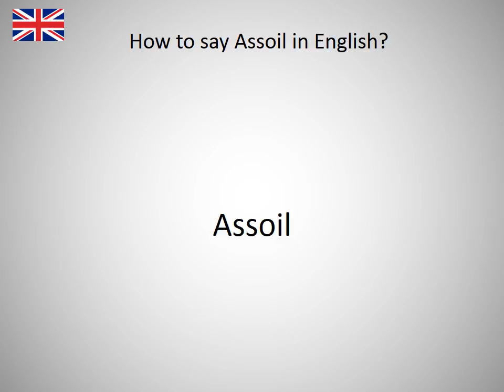How to say Assoil in English?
How to say Assoil in English? Learn the pronounciation Assoil! How to Pronounce Assoil. Expand your vocabulary, learn English words. Practice English online. Use this free pronunciation guide to practice words at a time. Learn English for free. Thank you for viewing, please like or subscribe! hoe om te sê, si të thuash, እንዴት እንደሚናገር, wie sagt man, comment dire, come dire, como dizer, как сказать, nasıl denir, cómo decir, 怎么说, πώς να το πω, hoe zeg je.